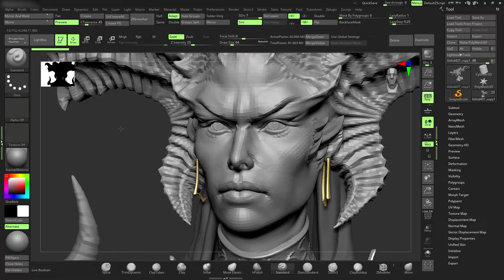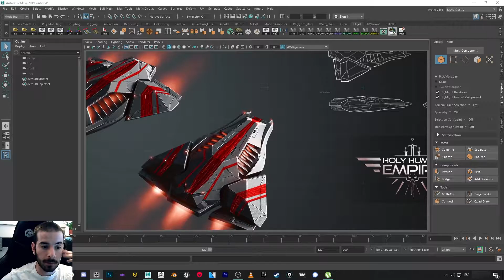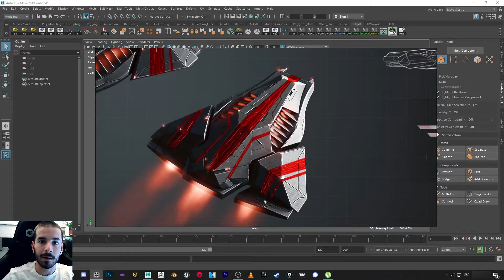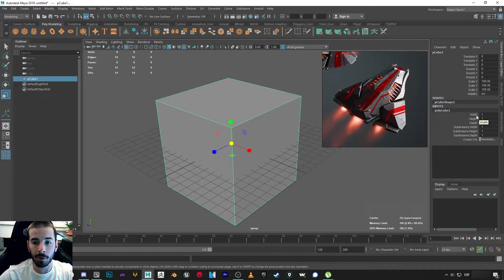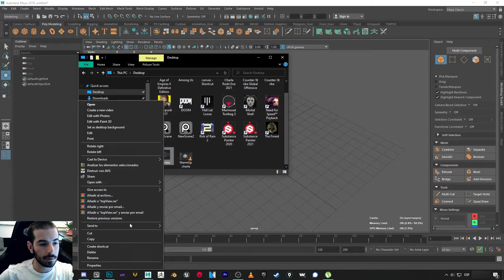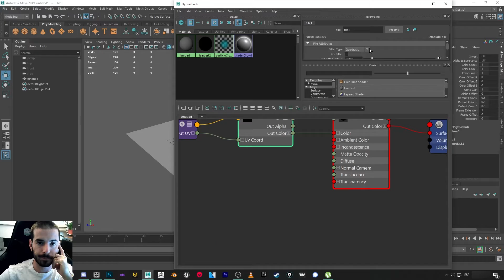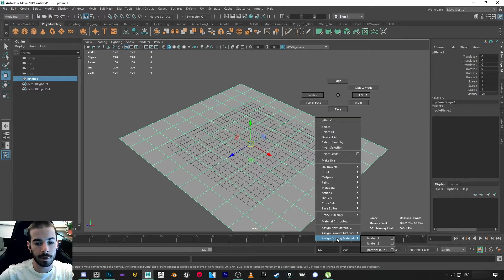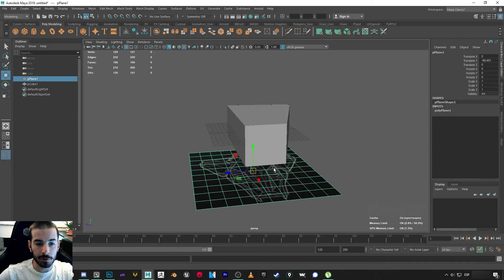🎨 Tutorial de Arte 3D para Videojuegos 🎮 | 02 Referencias y primitivas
Soy Floyd, Character Artist para Videojuegos 🎮 trabajé para Fortnite, EA, Sony y Ubisoft entre otros!

Espero poder ayudarte a conocer los workflows más utilizados en la industria de videojuegos, desde la teoría hasta la práctica

📌 También hago Streams en Twitch!

📌 Unite a Discord, todo es mejor en comunidad!

¿Te gusta el contenido? ¿Querés dejarme alguna sugerencia? No dudes en comentarlo! 👇